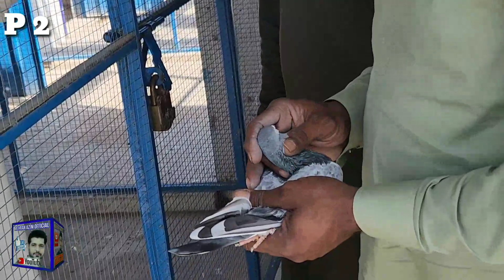kabootar jind Jan ustad safdar akash kallur kot waly best tips for birds pigeon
kabootar jind Jan ustad safdar akash kallur kot waly best tips for birds pigeon ke jankari apas mein